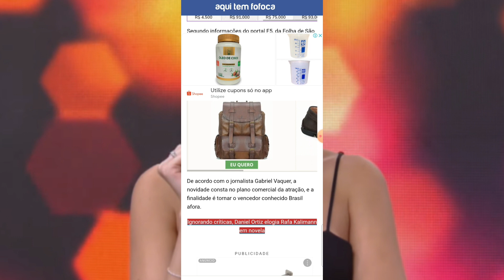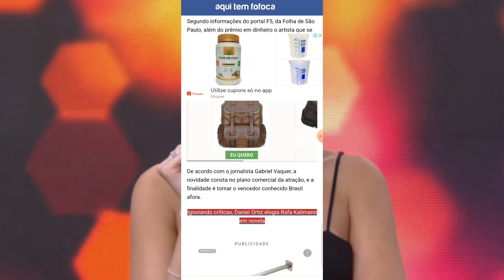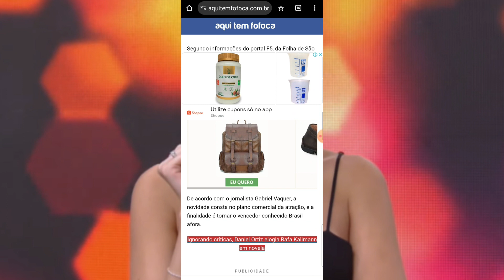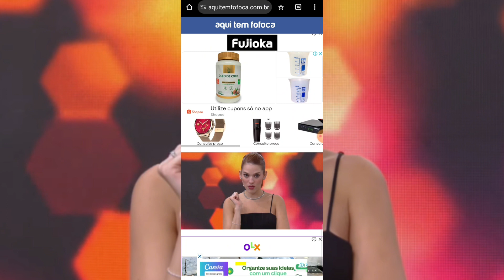💣 RDD: Globo Irá Por Uma Música do Campeão de Seu Mais Novo Reality Show Musical